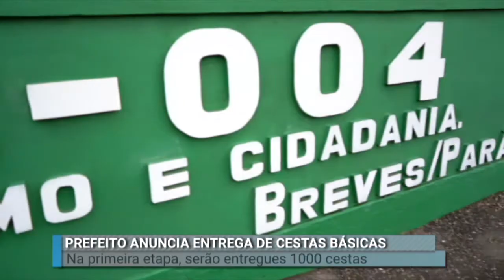Prefeito vistoria cesta básica | Arquivo